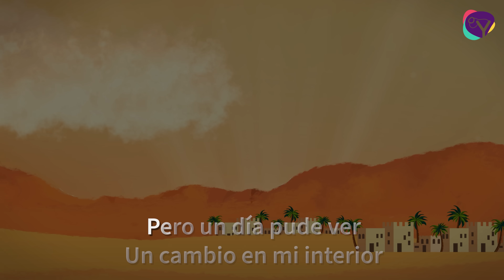Mefiboset - Canciones Biblicas para Niños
Mefiboset, un personaje menos conocido de la Biblia, es hijo de Jonatán y nieto de Saúl, el primer rey de Israel. A la edad de 5 años, su padre y su abuelo mueren en la batalla, y su niñera, tratando de salvarlo, lo libera de sus brazos, después de lo cual ya no puede caminar.

Pero la historia de Mefiboset no termina aquí. Muchos años más adelante, después de convertirse en rey de Israel, David lo busca y lo trae a su mesa, la mesa del rey.

También creemos que, sea como sea la forma en la cuál luzcamos y de las imperfecciones de nuestra vida, cada uno de nosotros tiene un lugar en la mesa del Gran Rey, Jesucristo. Él espera que vayamos y echemos todas nuestras preocupaciones sobre Él, y luego tomemos asiento en la Mesa del Rey.

 DG Canciones Bíblicas es un proyecto musical de canciones cristianas para niños. Enfocado en compartir el mensaje evangélico y los principios Bíblicos de una manera creativa, innovadora y moderna a través de canciones y dibujos animados.

Mi historia les contaré
Cuando todo cambió
Mi nombre es Mefiboset
Y soy un huérfano

Mi padre era un príncipe
Nada es igual
Mis pies no pueden caminar
Dejé de soñar

Pero un día pude ver
Un cambio en mi interior
Por nombre el Rey me llamó
Mi amo y mi señor

No creo que estoy aqui
Comiendo con su Majestad
El me habló con tanto amor
¡Que felicidad!

Me pregunté si debo hablar
O postrarme ante sus pies
Hay esperanza para mi
Mefiboset

Les contaré, como me fué
El Rey David me revivió
Mi vergüenza él tomó
Y con amor me explicó

Este es mi hogar, ven sin temor
Toma tu lugar
Te mostraré gracia y amor
La gran bondad de Dios

¡Que felicidad!

Mefiboset

A ti también te invita hoy
El rey a su manjar
Él quiere que sepas que

“No importa nuestra apariencia o imperfecciones, cada uno de nosotros tiene un lugar en la mesa de nuestro gran Rey, Jesucristo. Él llama a cada uno de nosotros y se ofrece a llevar todas nuestras preocupaciones para que podamos tener un asiento en Su mesa”.